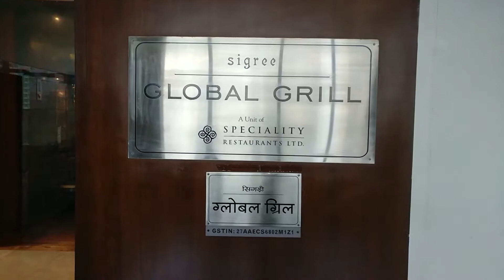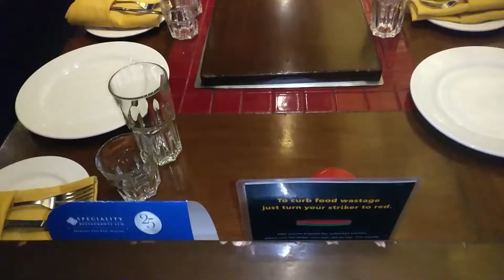Sigree Global Grill !! Malad West !! Best Place to have unlimited food